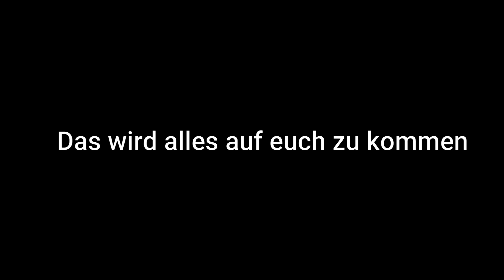Neuanfang Official Teaser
Ich hoffe ihr freut euch auf die Zukunft mit uns ! Wenn ja dann lasst doch gerne eine positive Bewertung da. :D
Liken und nicht vergessen zu Teilen :D